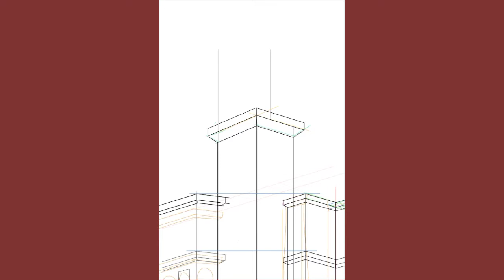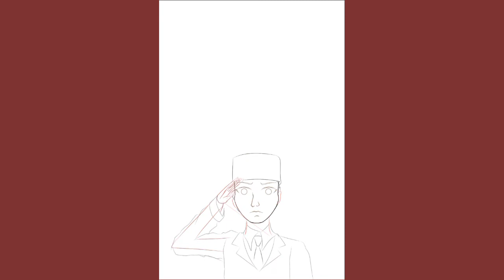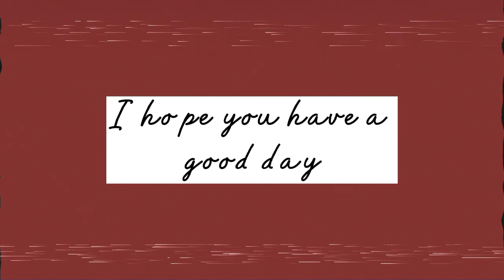Indonesia Independence Day [Speeddrawing]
Happy Indonesia Independence Day 🇮🇩

📌Middle :
👤 Sukarno
Sukarno was the leader of the Indonesian struggle for independence from the Dutch colonialists. He was a prominent leader of Indonesia's nationalist movement during the colonial period and spent over a decade under Dutch detention until released by the invading Japanese forces in World War II.

📌Left :
👤Sutomo
Sutomo (3 October 1920 – 7 October 1981),also known as Bung Tomo (meaning Comrade or Brother Tomo), is best known for his role as an Indonesian military leader during the Indonesian National Revolution against the Netherlands. He played a central role in Battle of Surabaya when the British attacked the city in October and November 1945.

📌Right :
🏢The Battle Of Surabaya (Yamato Hotel, now its called Majapahit Hotel)
The Battle of Surabaya was fought between regular infantry and militia of the Indonesian nationalist movement and British and British Indian troops as a part of the Indonesian National Revolution against the re-imposition of Dutch colonial rule. The peak of the battle was in November 1945. The battle was the largest single battle of the revolution and became a national symbol of Indonesian resistance.

'Hotel Yamato' / 'Hotel Majapahit'
-the tearing of the flag on 19 September 1945, namely the Flag Incident. The incident began when a group of Dutch people led by Mr. Ploegman flies the Dutch flag (Red White Blue) on the top right of the hotel. The Indonesian fighters turned blue on the Dutch flag, which was red, white and blue, thus the red and white flag was the flag of the Republic of Indonesia. The flag incident resulted in the death of Mr. ploegman.

[ Thanks to Wikipedia for the explanation xd

Also idk if you notice or not but i made a mistake with sukarno left cheek ( i just realised 5 minute after i post this) and i cant fix it bc it was the same layer(well, i can make like new finishing but idk, i felt tired&lazy xd ) and i already make the speeddrawing D: ]
So. Im sorry xd
Also, i hope you have a good day :D]

im proud of you for surviving this far